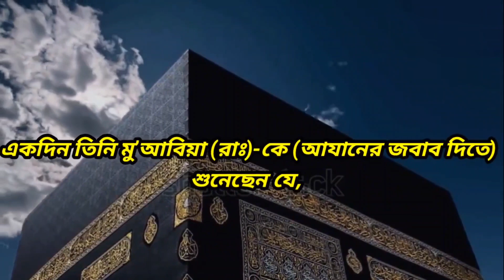মুয়াজ্জিনের আযান শুনলে যা বলতে হয়।status statusfeed islamic video2024#youtubfeed#statuswhatsapp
মুয়াজ্জিনের আযান শুনলে যা বলতে হয়।#,
মুয়াজ্জিনের আজান শুনে হয় আমার সকাল,
মক্কার মুয়াজ্জিনের আযান,
আজান দেওয়ার নিয়ম,
আজানের সময় আজান দেওয়ার এপস,
আজানের উত্তর কিভাবে দিতে হয়,
আজানের সুর শিক্ষা,
আযানের মাস্ক,
আজানের জবাব,
আযানের মানে